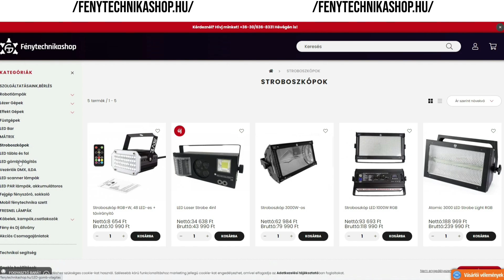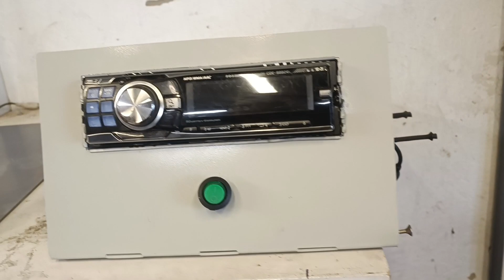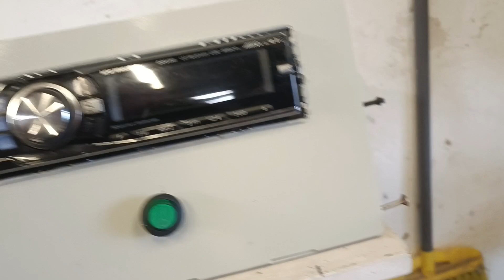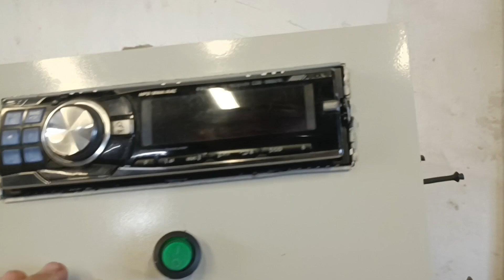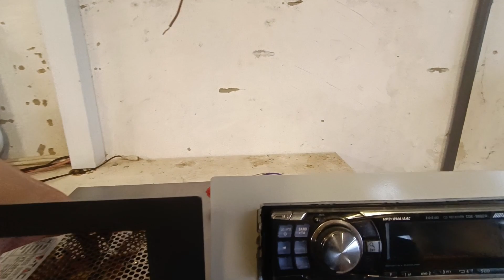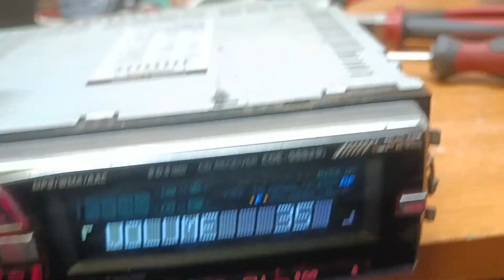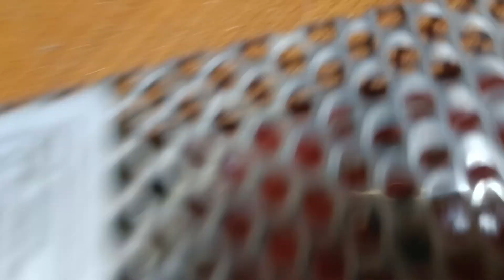Műhely hifi V2.1.0 RAGE